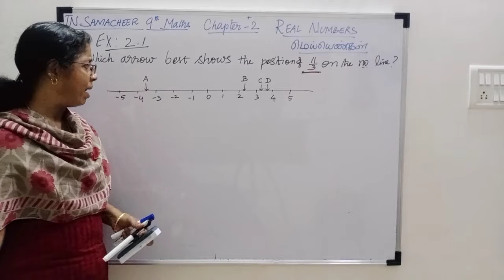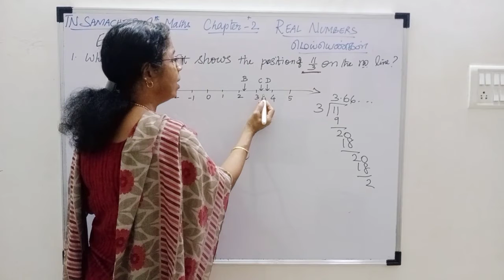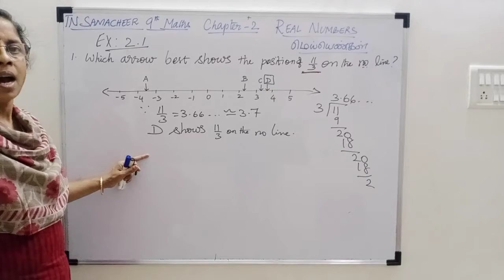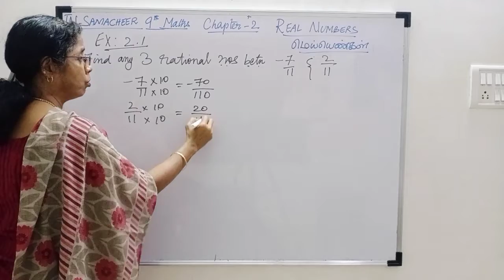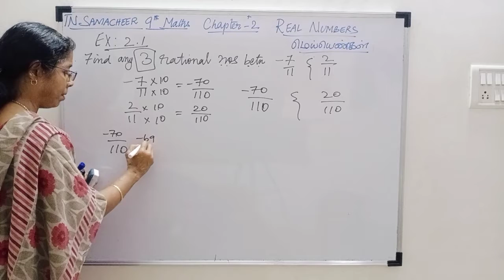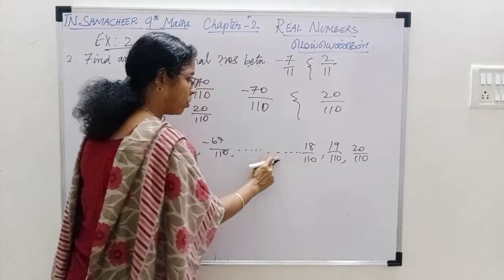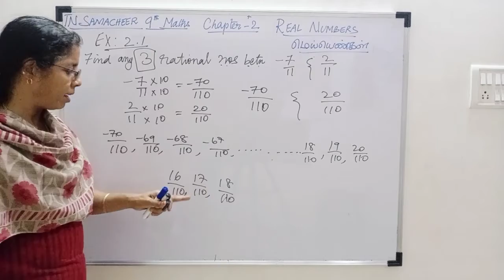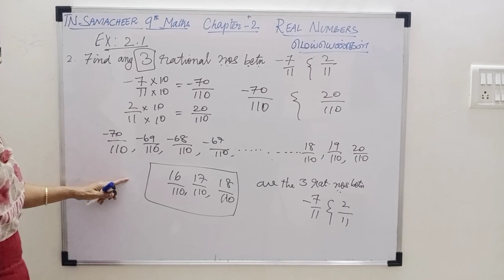TNSamacheer 9th Maths,chapter-2,Ex:2.1, 1st&2nd sum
Finding 3 or 4 or any number of rational numbers between the given two rational numbers is explained clearly. Children you can easily understand this. If you have any doubts ask me through the comment box I will make it clear
TNSamacheer 9th Maths # Ex:2.1, 1st and 2nd sum